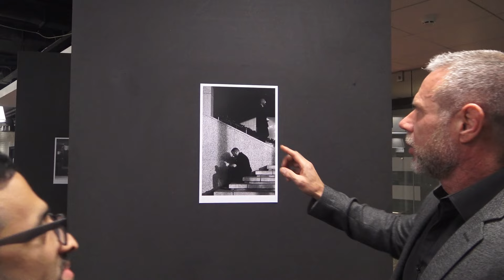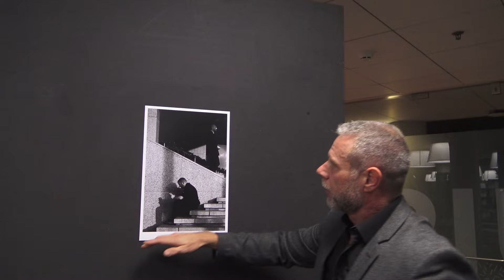Jong Talent exposeert in Bibliotheek Rotterdam - ENER SHENG - IN VERBINDING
Dit is het officiële YouTube kanaal van Pameijer Media. Je vindt hier o.a. video's van straatinterviews en nog veel meer!
Leuk dat je naar deze video kijkt. Laat hieronder in de comments weten wat je er van vindt. Doe dat uiteraard wel op een nette en respectvolle manier.